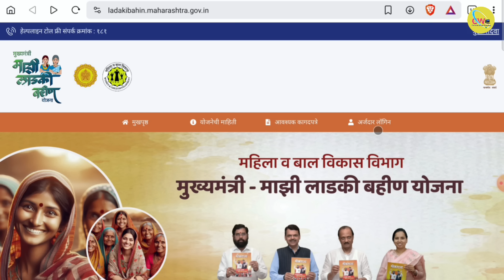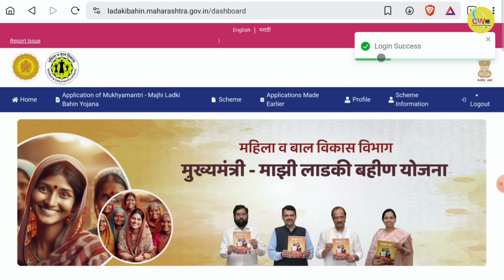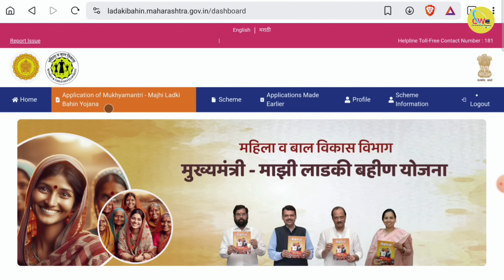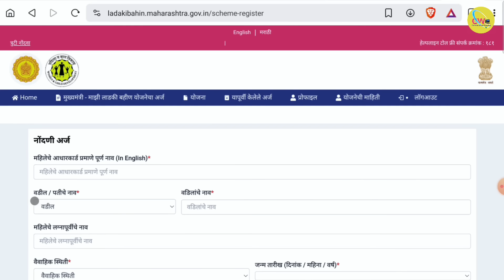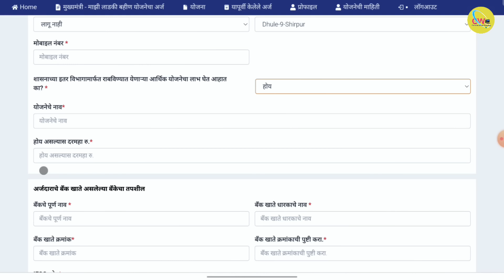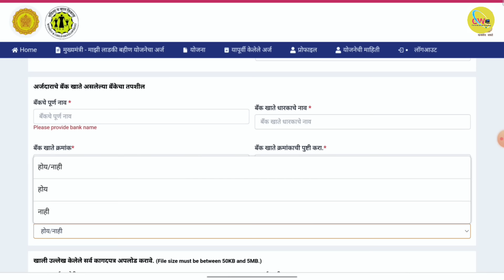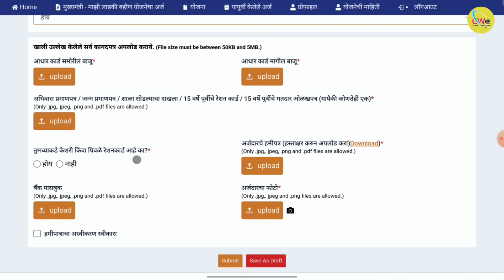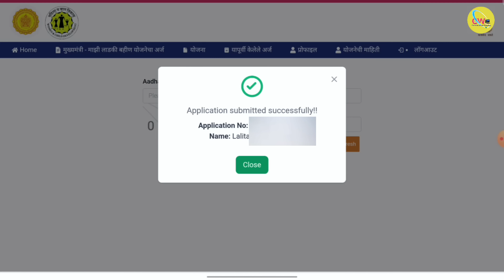लाडकी बहीण योजना फार्म भरा | Ladki Bahin Yojana Online Apply Ladki Bahin Yojana Form Kasa Bharaycha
🙏 माझे 2nd Vlog यूट्यूब चॅनल नक्की भेट द्या करा

📌 आजच आपल्या सोशल मीडिया फॅमिली चे मेंबर व्हा

📌 Computer world centre Social Media Handle

🤔 Important Points Cover in Video
00:00 introduction of ladki bahin yojana form new process
00:31 majhi ladki bahin yojana registration process
02:45 form fill up process

Who is Avinash Tirmale
I am Avinash Tirmale Founder & Owner of Computer World Center YouTube Channel an I am a Marathi YouTuber Form